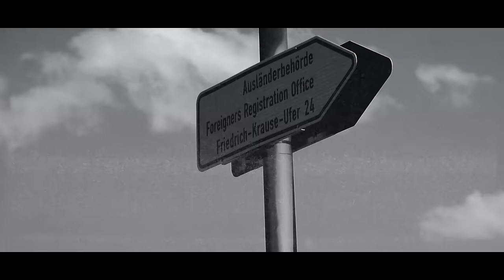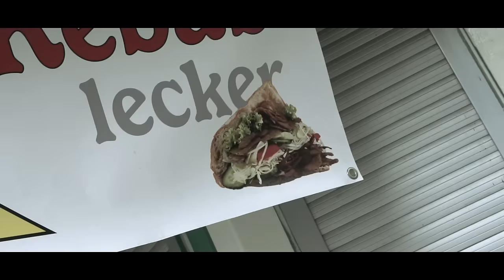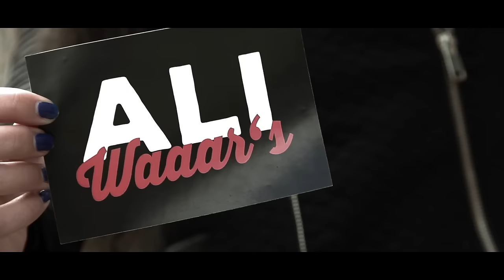Ali Bumaye - Ali war's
Hier das Video "Ali Wars" vom neuen Album “Rumble in the Jungle” von Ali Bumaye welches am 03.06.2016 erscheint. Das erste Ali Bumaye Album „Fette Unterhaltung" erschien am 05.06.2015!

CLA$$IC TOUR 2016 DATES:

Do. 27.10.  Dresden - Alter Schlachthof
Fr. 28.10.  Wien - Gasometer
Sa. 29.10. Nürnberg - Löwensaal
So. 30.10. Zürich - X-Tra
Mo. 31.10. Freiburg - Zäpfle Club Freiburg
MI. 02.11.  München - Tonhalle
DO. 03.11. Ulm - Rathiopharm Arena
FR. 04.11. Stuttgart - Porsche Arena
SA. 05.11. Mannheim - Maimarktclub
SO. 06.11. Frankfurt - Unionhalle
MO. 07.11. Oberhausen - Turbinenhalle
Mi.  09.11. Hamburg - Große Freiheit
DO. 10.11. Magdeburg - AMO
FR.  11.11. Leipzig - Haus Auensee
Sa.  12.11. Berlin - Huxleys

Folgt, liked und besucht Ali Bumaye außerdem in allen gängigen Sozialen Netzwerken